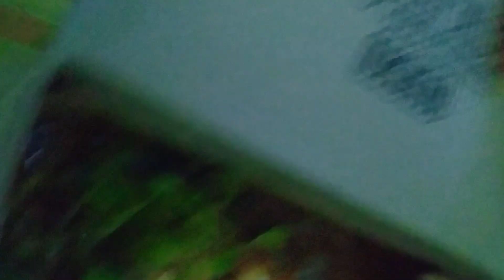Rasa Ikan NILA nya Mantul Banget || TOM YAM IKAN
Rasa Ikan NILA nya Mantul Banget

Hallo...
Assalamualaikum...

Di video kali ini aku mau cobain tom yam ikan nila paling enak se-cikarang, menurut aku kuahnya itu seger banget ada asem manis pedes yang enak banget dimakan pas lagi panas-panasnya.. wkwkw